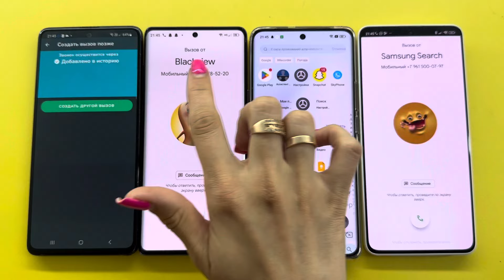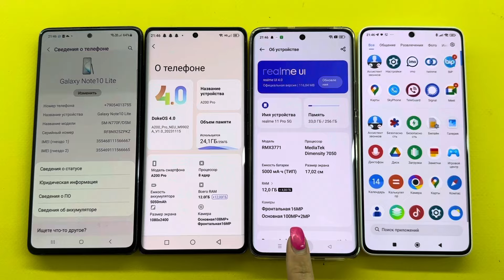Incoming Call Blackview A200 Pro/Realme 11 Pro/Samaung A72/Poco X6